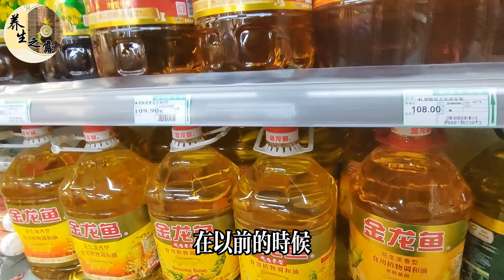世衛組織抽檢發現！這3種油一滴都不要碰，否則致癌、老年癡呆、心腦血管病統統找上門！花生油僅排第3,第一名你絕對猜不到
如果你喜欢我的视频，丨養生之露
這3種油一滴都不要碰，否則致癌、老年癡呆、心腦血管病統統找上門！花生油僅排第3,第一名你絕對猜不到